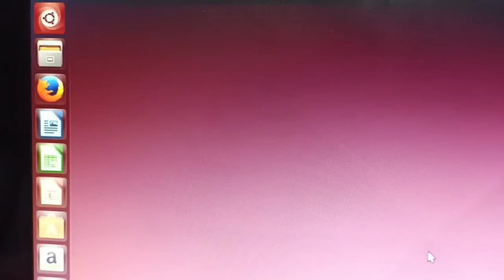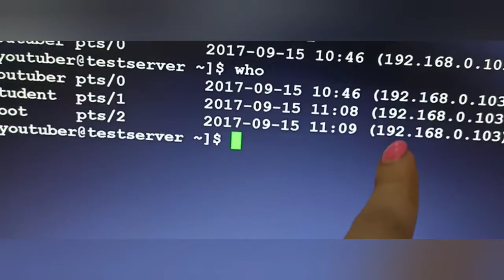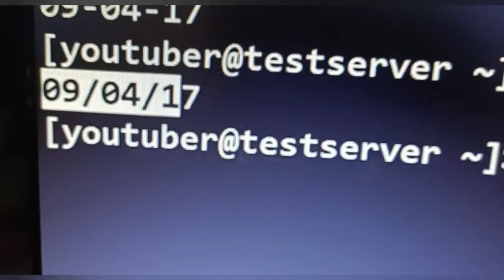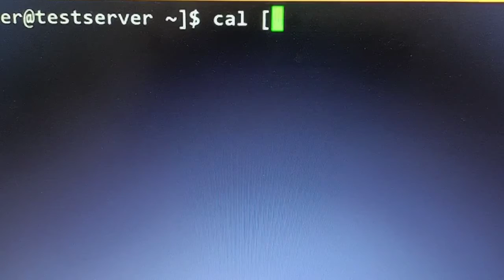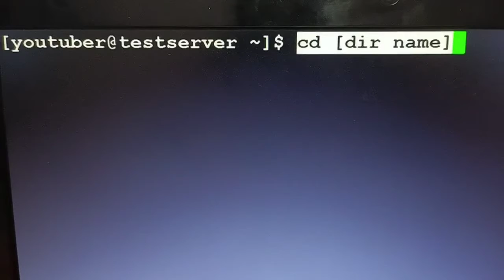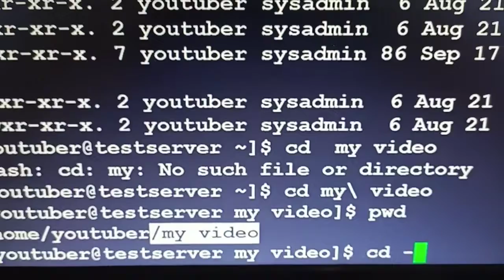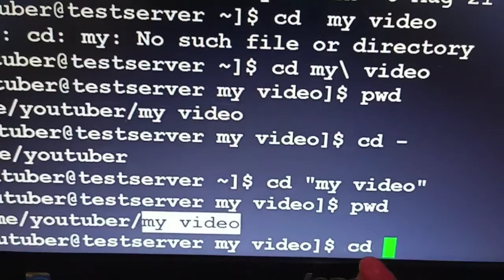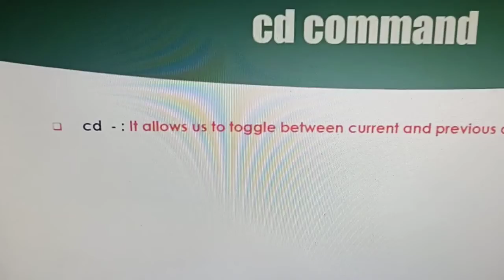LINUX COMMANDS PART 1